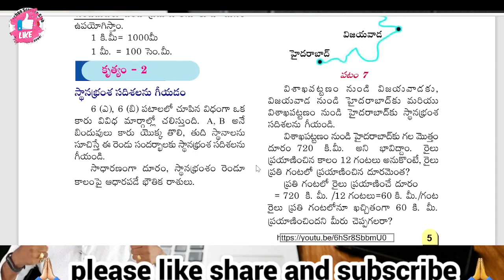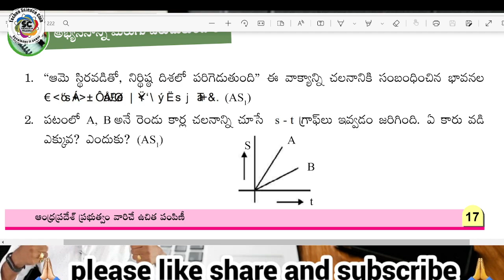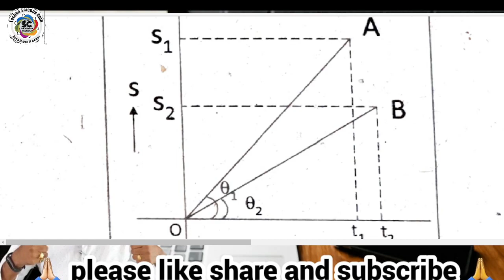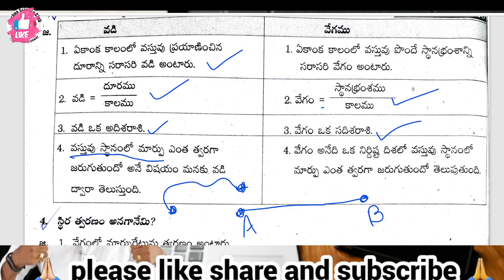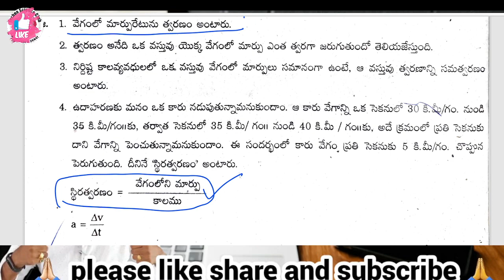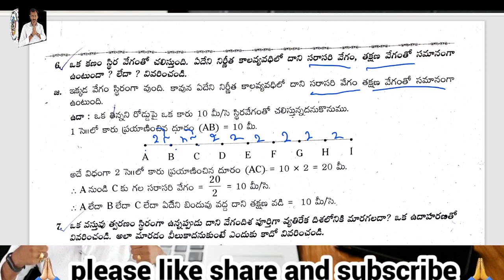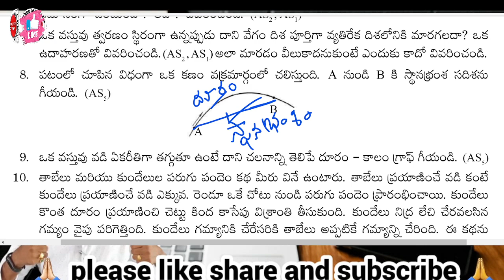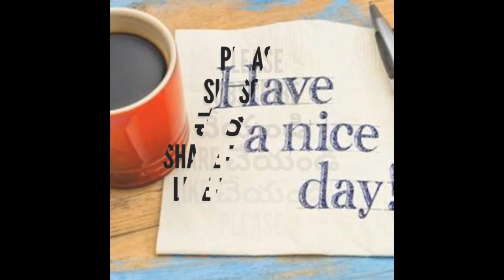9th PS 1st lesson motion Q & A explination { Telugu Mediam }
9th physics  MOTION |
OTHER VIDEOS IN THE CHAPTER LAWS OF MOTION